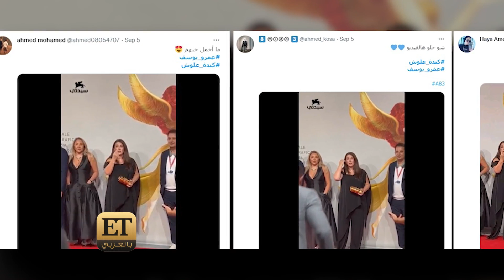رومانسية النجوم تخطف قلوب المتابعين👌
💫مؤخراً ، تابعنا لحظات مميزة مليئة بالحب والرومانسية جمعت بين عمرو يوسف وكندة علوش.. وهذه اللقطات بين النجوم دائماً ما تشد المتابعين والتفاعل معها.. ومن كندة وعمرو إلى أحلام ومبارك الهاجري ، رحمة رياض وألكسندر علوم وغيرهم ، تابعوا التفاصيل في هذا التقرير